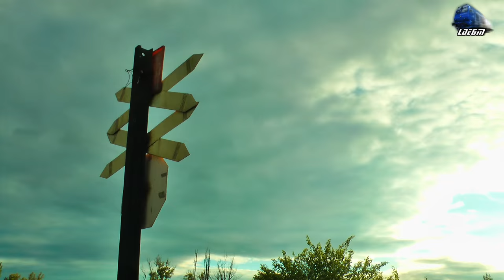Ultimele Trenuri din Septembrie 2015/Last Trains of September 2015 in Oradea Est Triaj on Sunset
1:CFR MARFA Freight Train/Marfar/Guterzug - 060-DA/ST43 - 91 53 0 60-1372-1 RO-SNTFM
2:R11445 - Piatr Craiului - Oradea - LDE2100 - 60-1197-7 Regina Depoului Oradea
3:Bulz - Oradea - Automotor Desiro VT642 DMU - 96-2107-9 RO-SNTFC
4:IR1833"Foamea" - Iasi - Timisoara Nord - Jimmy EXPRESS 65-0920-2 - RO-SNTFC

30 September 2015

© Train97